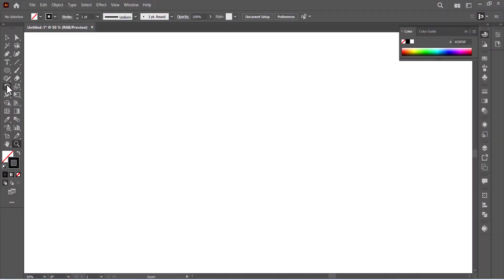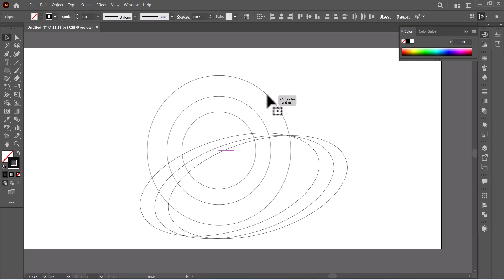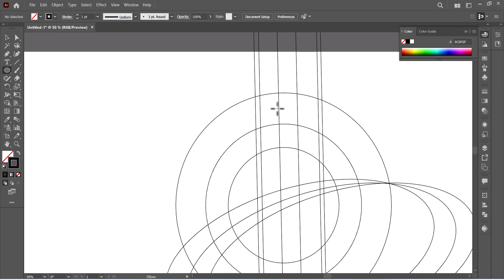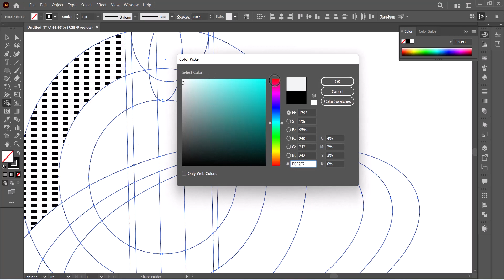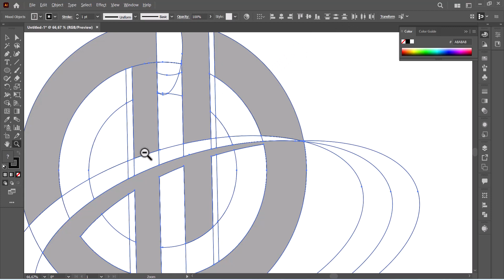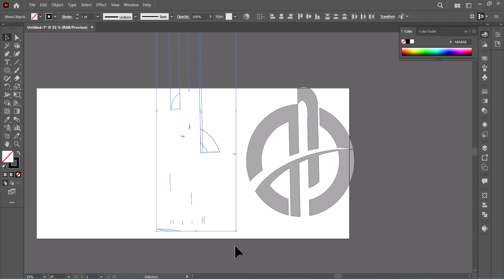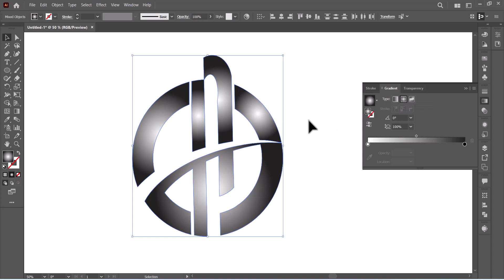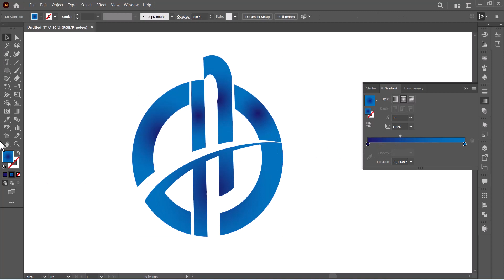Create a LETTER A LOGO DESIGN in Adobe Illustrator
AM Design  is a channel for learning about graphic design software, like Adobe Illustrator, Photoshop.and others so welcom and  Unlock your creativity with our extensive library of design tutorials, where you'll learn everything from logo design, desktop publishing, user interface design, branding design, and more. Each lesson includes step-by-step instructions sometimes with  voice narration.

I'm  graphic designer, educator, and the founder of AM  Design . All of my lessons are reinforced by  years of experience working with thousands of clients as a freelance designer.
Ocean of Thought by Artificial.Music

🎵 Track Info:

Title: Ocean of Thought by Artificial.Music

LETTER A LOGO

LETTER A LOGO